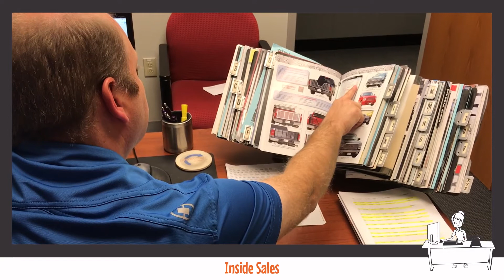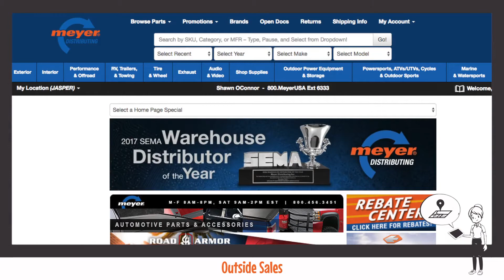Sales Careers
Are you curious about Meyer Distributing Sales Positions?  Watch this video to gain information about the jobs available at Meyer.